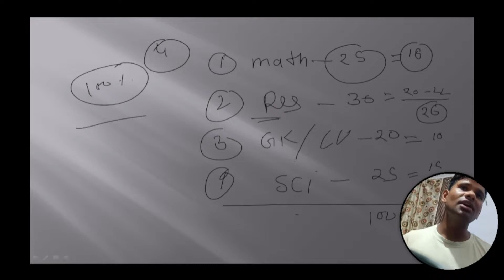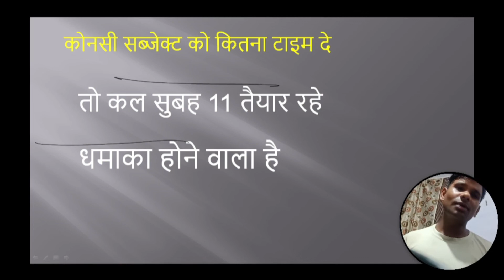Group d के लिए सिर्फ ये किताब काफी हैसिर्फ ये पढ़ लो 75 SCIENCE के प्रश्न GROUP D में किस किताब से आ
This video is news of #.Group d के लिए सिर्फ ये किताब काफी हैसिर्फ ये पढ़ लो 75 SCIENCE के प्रश्न GROUP D में किस किताब से आ

and SUPPORT